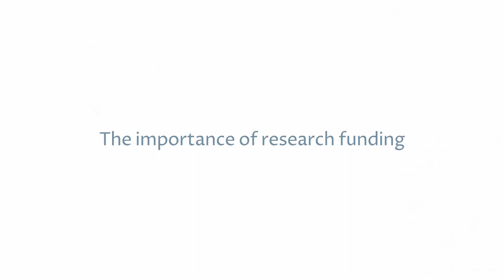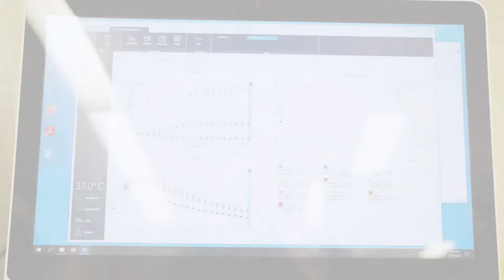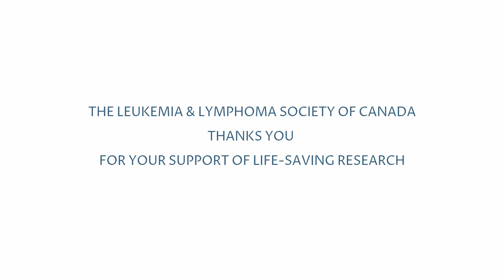Princess Margaret Cancer Centre Lab Tour